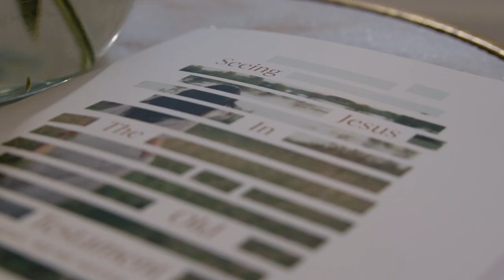A Brand New 5-Week Bible Study | Proverbs 31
Jesus is never hiding from us, He’s waiting to be seen by us. Join our next ministry-wide study at Proverbs 31 Ministries with Lysa TerKeurst and Dr. Joel Muddamale as we journey through their new Bible study, Seeing Jesus in the Old Testament: He’s Never Absent, We’re Never Alone.